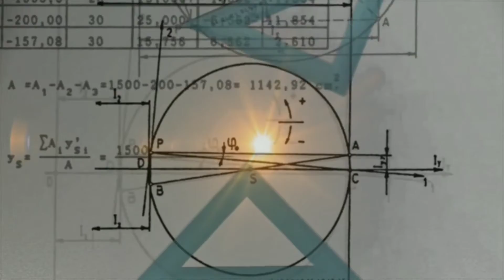#12 Science Talk | Why ants walk in straight line?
Hi! guys,
This video is quite interesting. In this video we will known why do ants walk in straight line?
Ants live in big colonies and are very organized. When an ant finds some food, it picks a small piece of it and while returning, it leaves chemical scents called pheromones along the trail. Each colony has a unique set of pheromones.This trail of pheromones helps other ants of the colony to reach the source of food.Now, as these pheromones evaporate easily, every ant which is carrying food and returning to the colony leaves additional pheromones so that other ants behind it can follow the smell and return to their colony. As the ants follow the smell, they tend to walk in a straight line.In addition to this, we even see ants bumping their heads or colliding with each other while walking. They do this to identify their fellow ants. When two ants collide, they smell each other's pheromones. If the pheromones don't belong to the colony, the outsider ant might even be attacked.